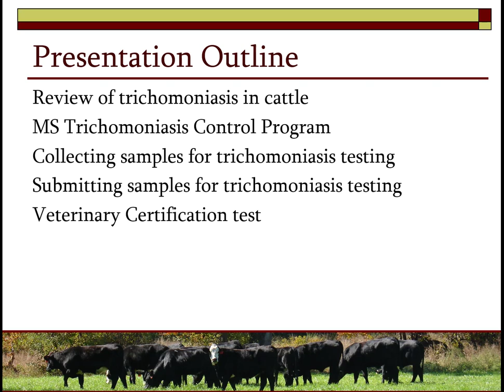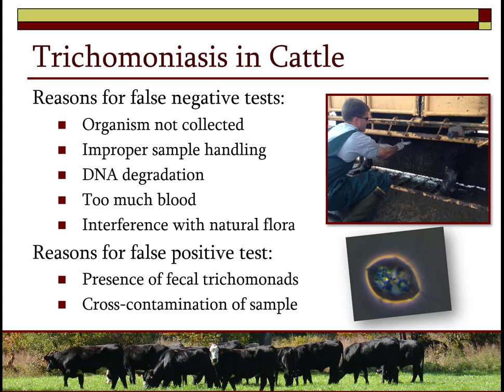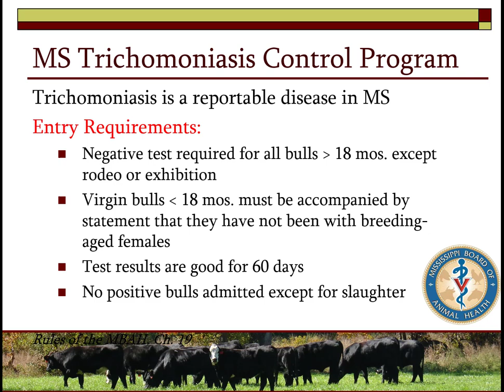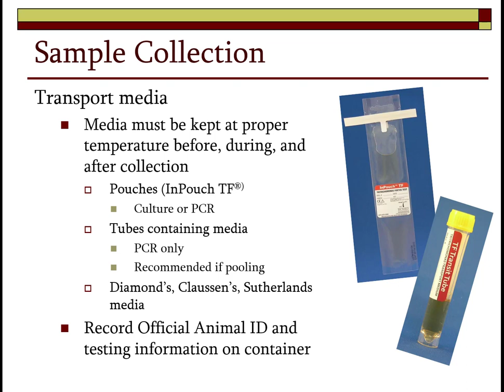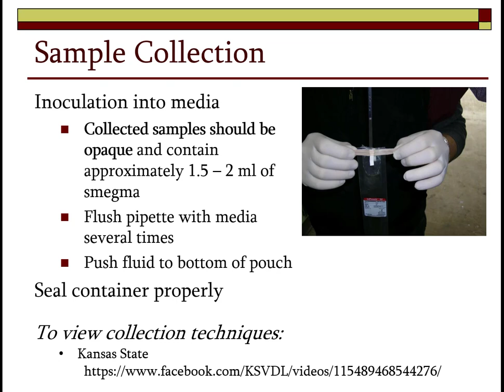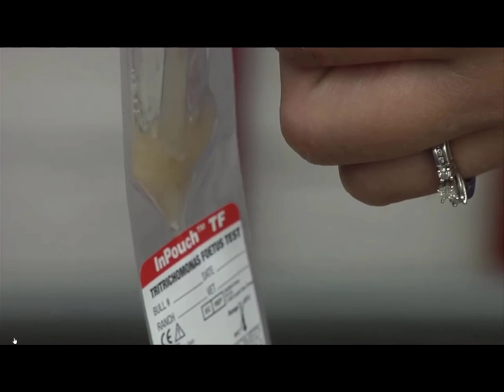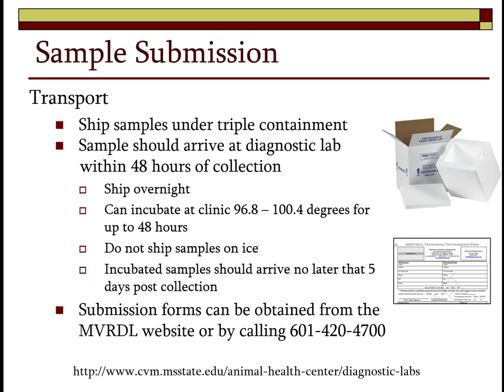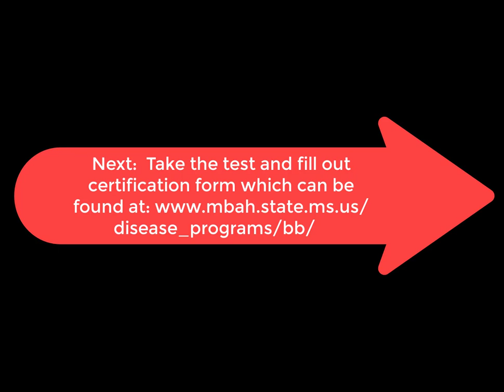Bovine Trichomoniasis Certification Presentation